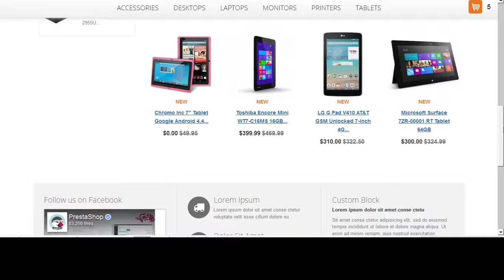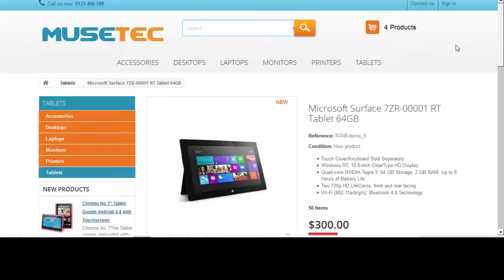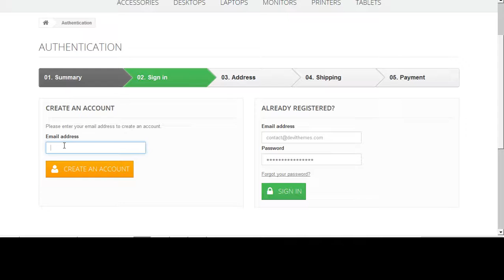Prestashop Gadget Themes - Musetec 2.1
This is responsive prestashop theme with cool blue color combination and most suitable for those online store who want to make sales 30% more sales with the keywords of computer, gadget, mobile, tablets, printer, cpu etc